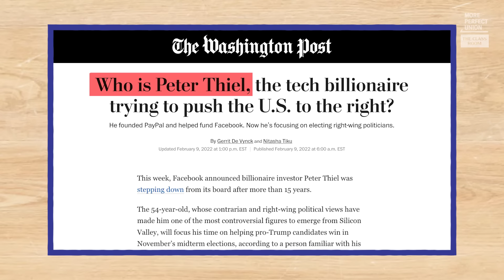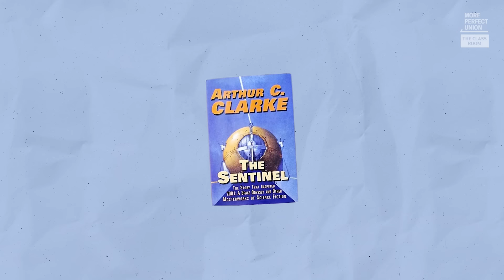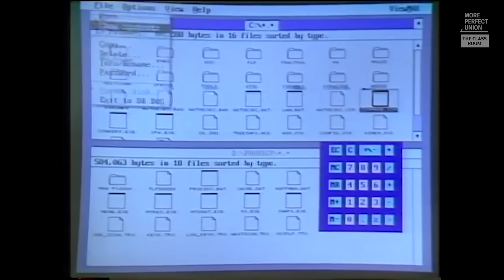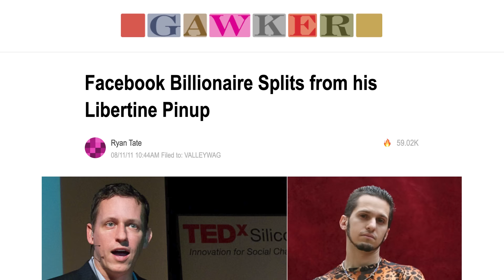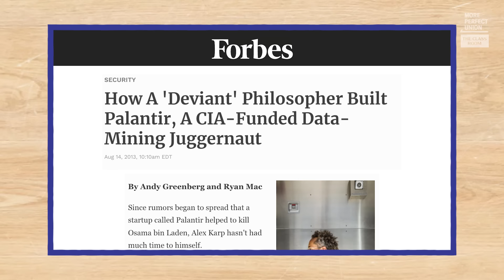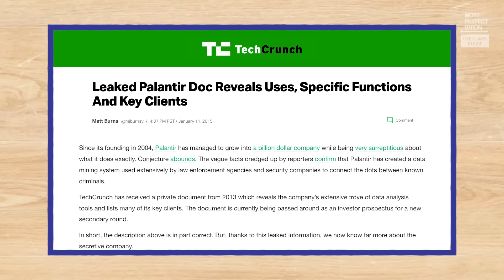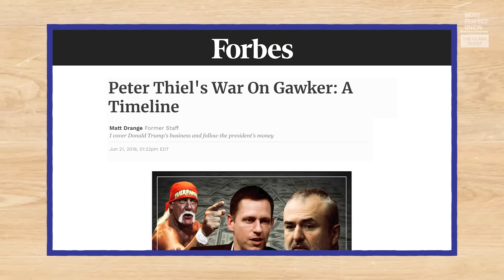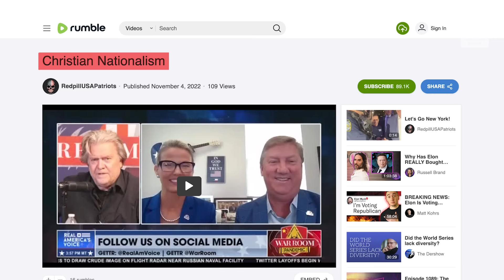How Peter Thiel Got Rich | The Class Room ft. Second Thought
Billionaire Peter Thiel won big in the midterms, buying himself a Senate seat in Ohio. So what does Thiel want? Unfettered corporate power and the destruction of government institutions. This election got him closer than ever. We dug into his plan with @SecondThought.